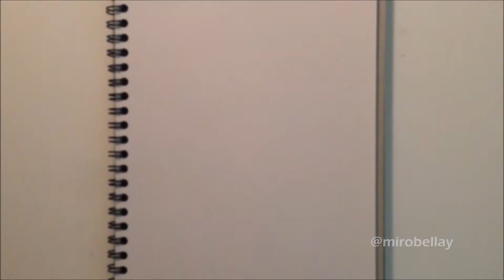MB Drawing: Francisco Lachowski | Miro Bellay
Today I've decided to draw a model Francisco Lachowski. I hope you like it.

Speed drawing. How to draw. Drawing topic. How I draw. How I drew. Watch Me draw. Design. Drawing and painting is good! Drawing and Painting Channel. Magic realism. How to drawing. How to painting. Speed drawing. Speed painting. Francisco Lachowski drawing. Model drawing.